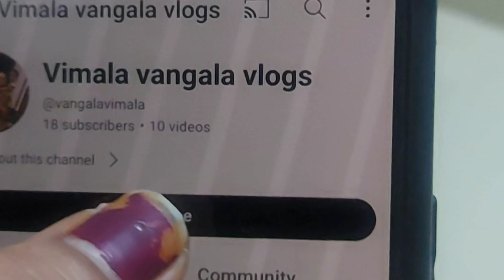నోరూరించే గుడ్డు బిర్యానీ sunday special